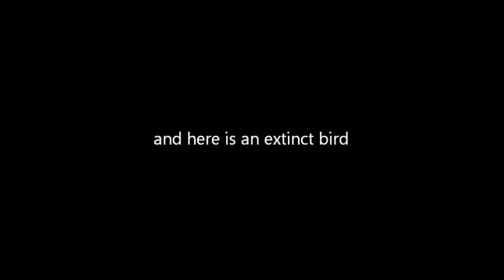fearless freddie goes bird watching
watch as fearless freddie discovers some rare birds